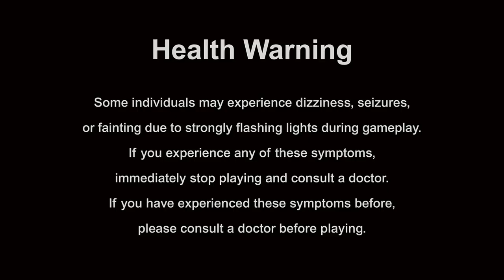Fortnite - MadHatter's Day Out